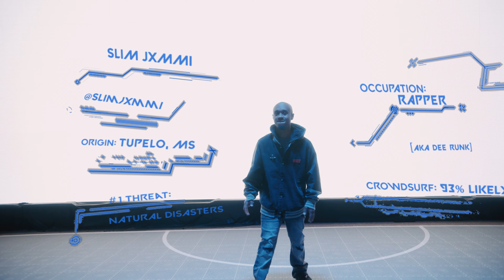Slim Jxmmi 3-Point Shootout | TCL x Rolling Loud [Ep.44]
Rapper and actor Slim Jxmmi steps onto the court taking his shot at the $50,000 prize! Known as one-half of the dynamic Rae Sremmurd duo alongside his brother Swae Lee, they've churned out chart-topping hits like "Black Beatles," "No Type," and "No Flex Zone," cementing their place in music history. @slimjxmmii @RaeSremmurd

Presented by The Crew League and @RollingLoud